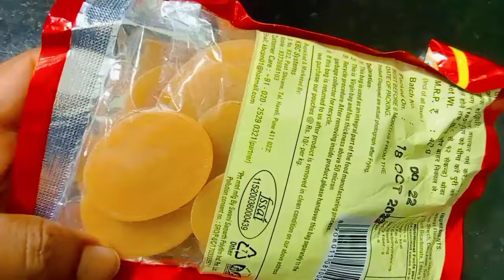बिना कटोरी बनाए कटोरी चाट बनाए घर पर आसान तरीके से | Katori Chaat Recipe | Street Food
Hello friends,
Aaj main aap ke liye katori chaat ki recipe lekar aai hun. Aap ise ek bar try karenge na to aapko ye jarur pasand aayegi yakin maniye. Teasty and Chatpati chaat khana kise acha nahi lagta. Aap ye recipe jarur try karen aur aapko ye recipe kaisi lagi comment box mein jarur comment Karen.

1)ठेले वाले से भी ज्यादा अच्छी चटपटी आम फ्लेवर पानी पूरी वो भी घर पर | Aam Panna Pani Puri Recipe

2)सबसे अलग सत्तू की चटपटी चटनी बनाएं ऐसे की हर नाश्ते का स्वाद बढ़ा दे | Sattu Ki Chatpati Chutney

3)आलू पालक पनीर पराठे ऐसे बनाएंगे तो सारे पराठे चट कर जाएंगे | Crispy And Healthy Paratha Recipe

4)प्रसाद के लिए बनाए इस तरह आटे का हलवा कि भगवान को भी पसंद आए | Gehun Ke Aate Ka Sheera  Sweet recipe